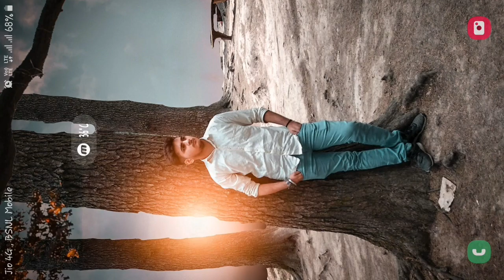The Road Driver Beta Android Gameplay HD